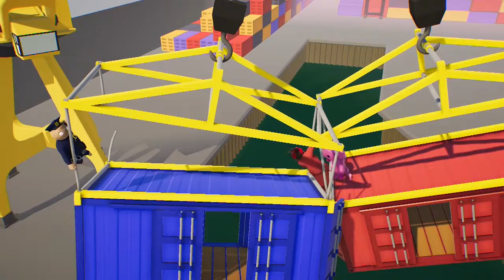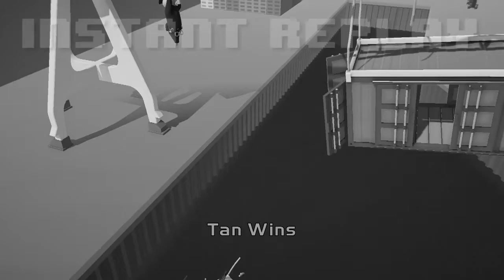Gang Beasts |#2| American Beastilators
Cause one video wasn't enough. The battle and laughs continue with the second part of Gang Beasts. Faynix and Oregon kid return!

Oregonkid's Instagram: Trungasaurus